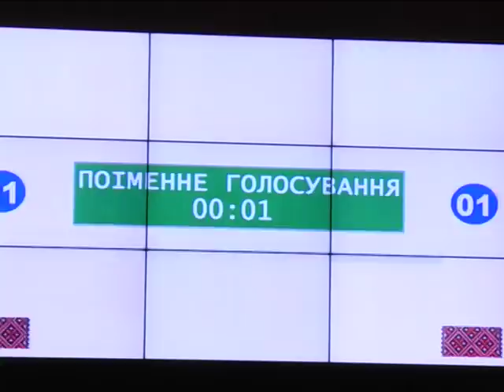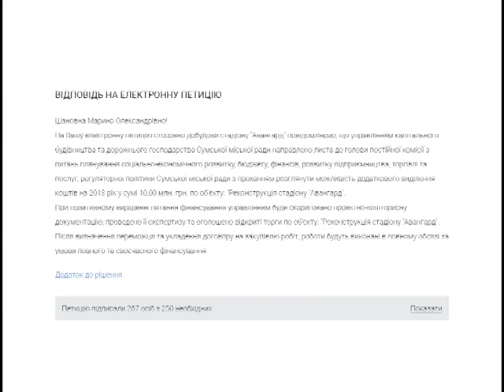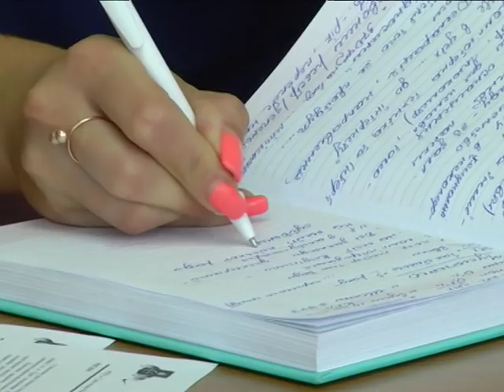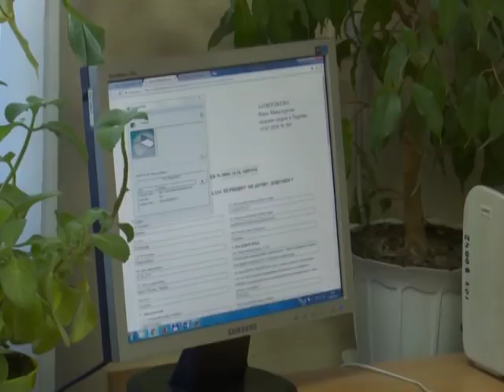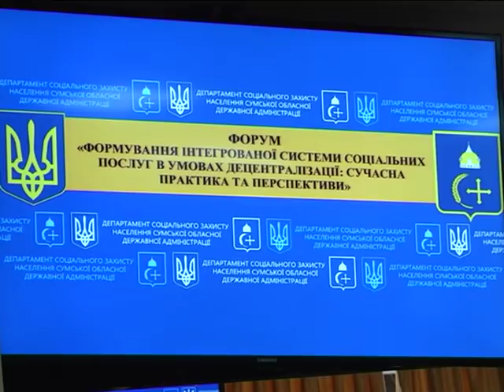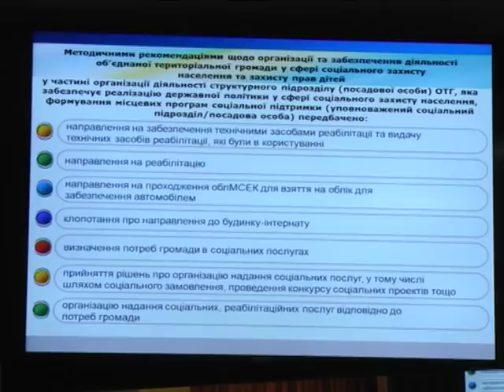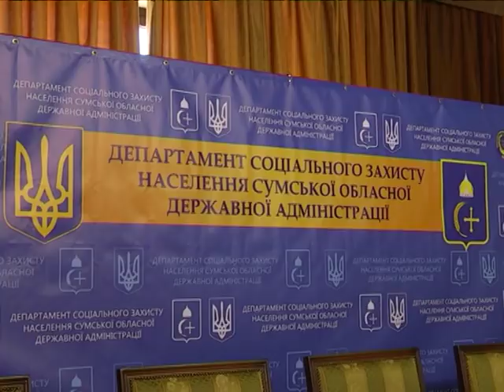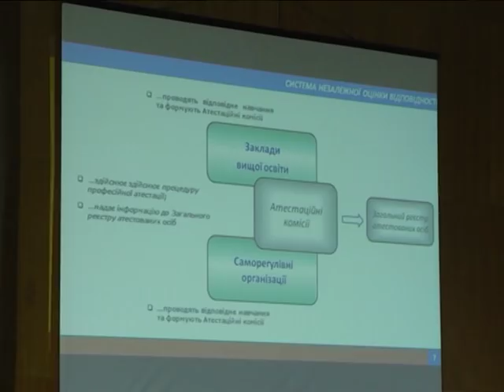Новини 11 липня 2018.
- Депутати обласної ради зібралися на сесію, аби звернутися до Президента. Обранці вимагають залишити Сумщині 117 мільйонів гривень на ремонт доріг.

- Реконструкція «Авангарду» призупинена. Спортсмени шукають місця для тренувань.